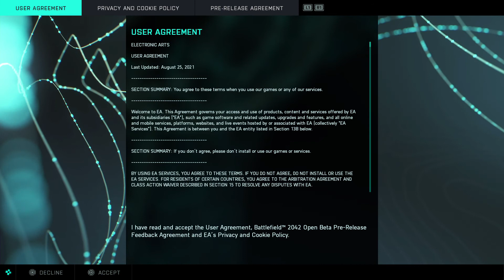Battlefield 2042 Open Beta_20211008160240